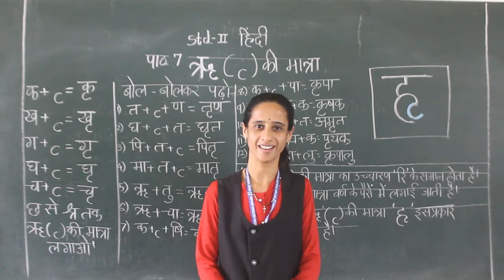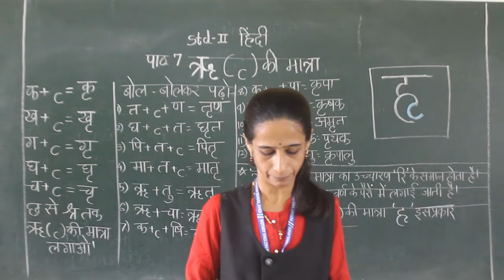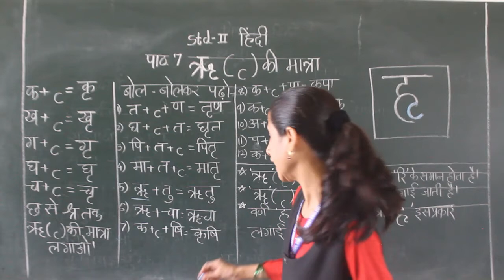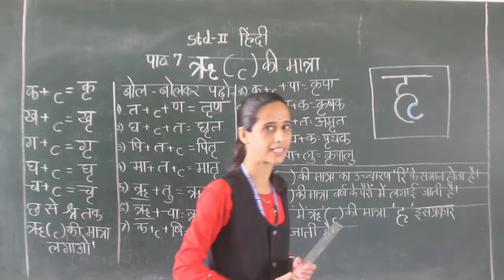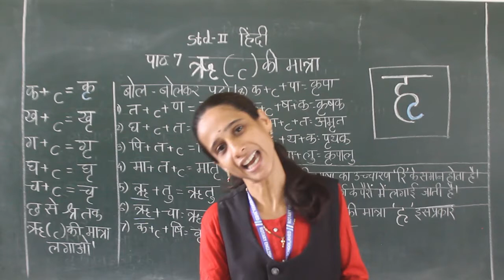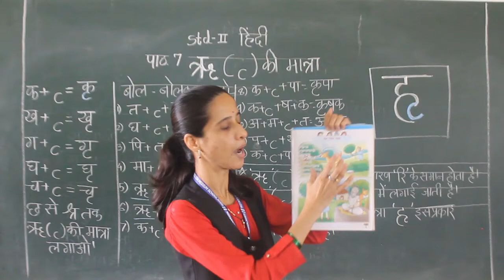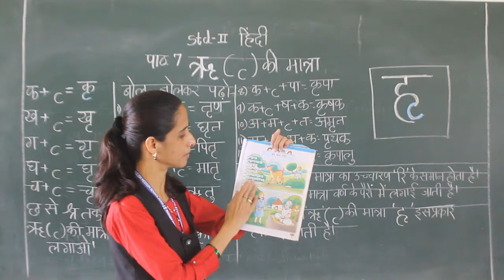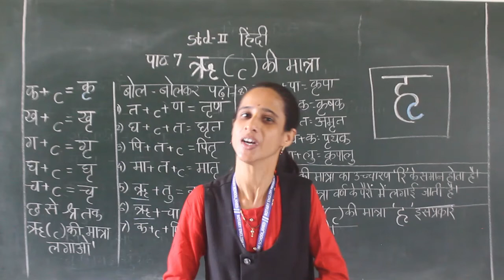STD II HINDI L No 7 RU Ki Matra Phchan